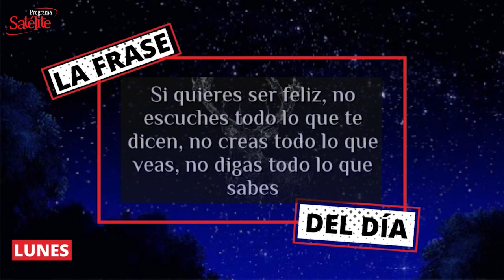La Frase del Día 15/02/2021